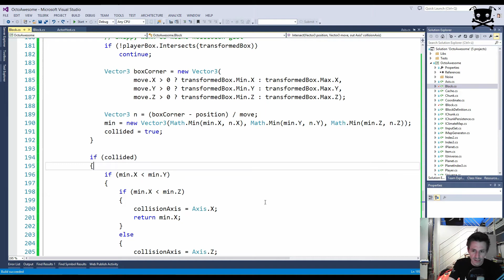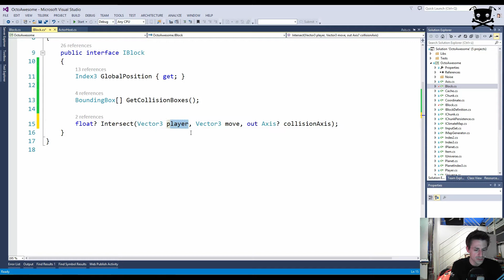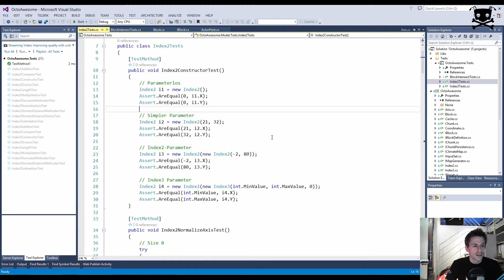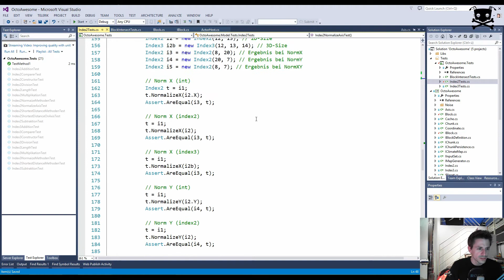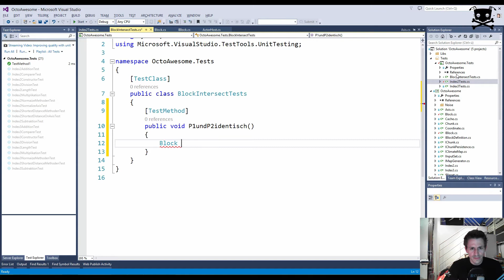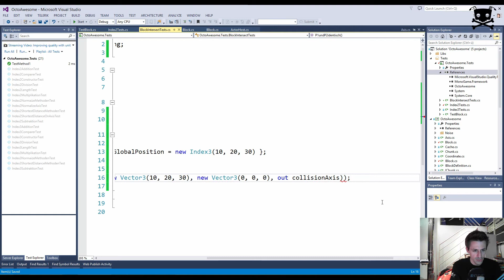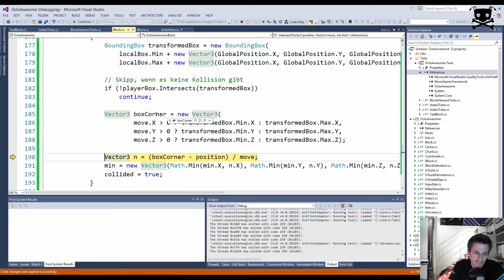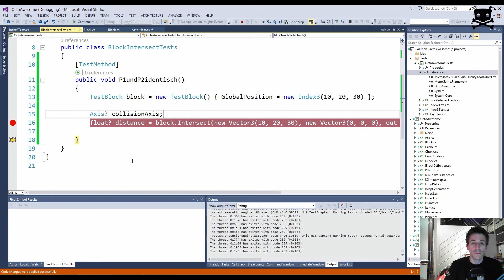Lets Code OctoAwesome [147] - Unsere ersten Tests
Nachdem wir wichtige Funktionen aus der Kollision ausgelagert haben, wird das Zeug endlich etwas testbarer. Also lasst uns Tests schreiben